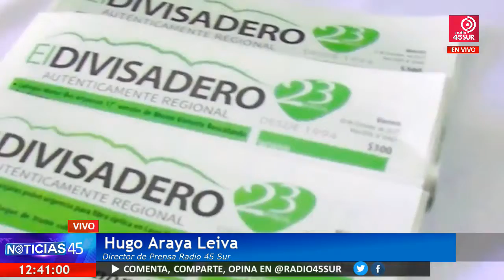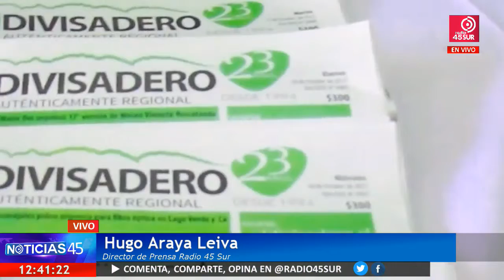Programa Noticias 45 (LUNES 15 ENERO 2018)